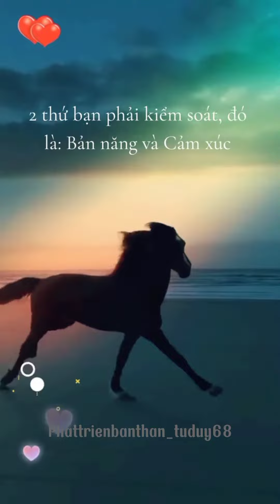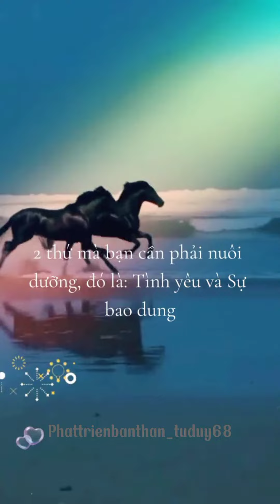Ở đời có 2 thứ bạn phải thay đổi